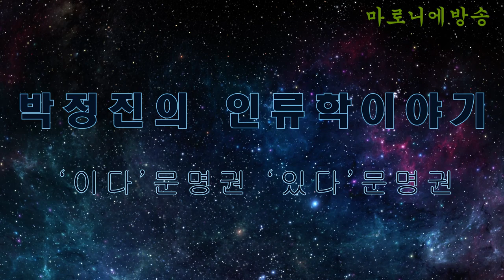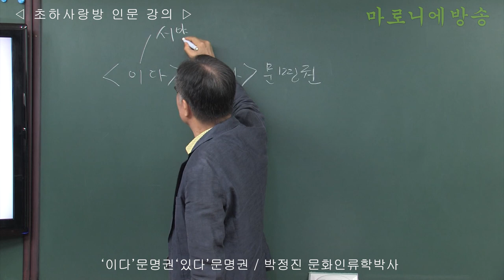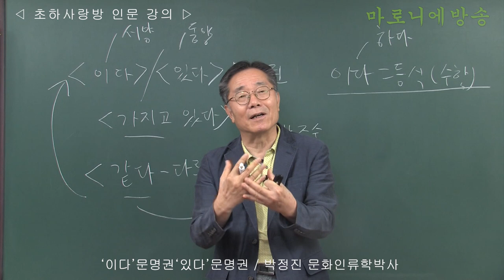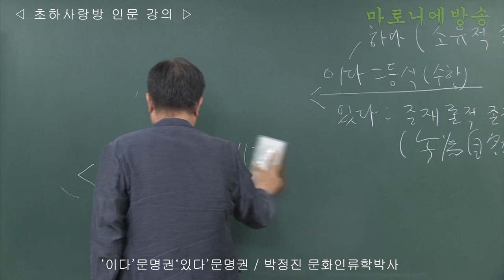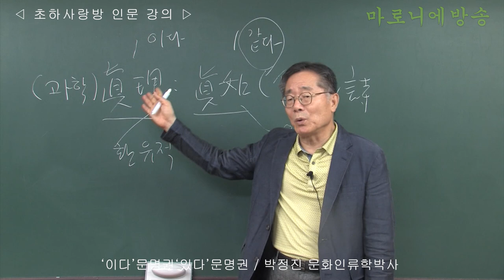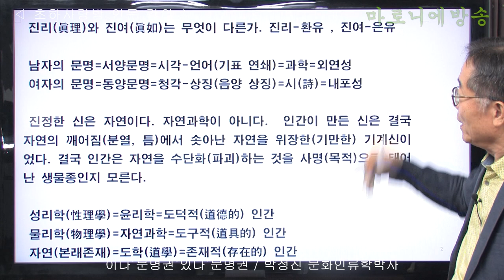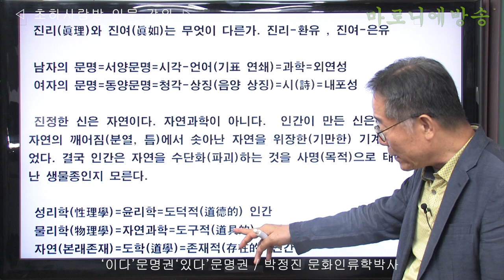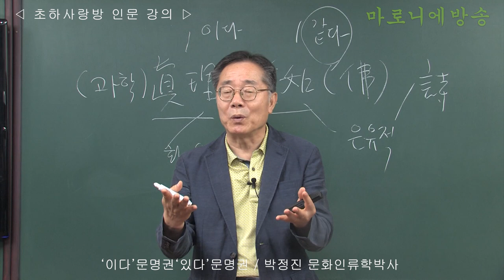[인류학토크 80회] '이다’문명권 ‘있다’문명권' / 박정진 문화인류학박사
진정한 신은 자연이다. 자연과학이 아니다.  인간이 만든 신은 결국 자연의 깨어짐(분열, 틈)에서 솟아난 자연을 위장한(기만한) 기계신이었다. 결국 인간은 자연을 수단화(파괴)하는 것을 사명(목적)으로 태어난 생물종인지 모른다.

‘이다, 있다’는 계사(繫辭)이다.
인류문명권에는‘있다(이다)’문명권과 ‘이다(있다)’문명권이 있다.

이들은 처음에는 모두‘같다-다르다’(원시적-모방적인 인식-존재론)에서 출발하였으나 나중에는 갈라졌다.
전자의 대표적인 문명권은 동양 한자한글문명권의 도학-음양론(한의학)문명이다. 후자의 대표적인 문명은 서양의 인도유럽어문명권의 기독교-과학(물리학)문명이다.